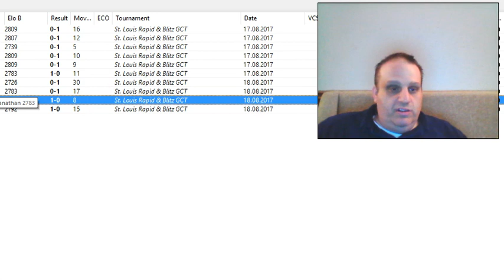Saint Louis Blitz - Final Report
The great events in Saint Louis have ended with Levon Aronian victorious!  Karjakin and Nakamura tied for 2nd, and even though Kasparov had, by far, his best day, he only managed 8th place.  Still, several wins today by Kasparov were just what the fans wanted!

NEW MEMBERSHIP PAGE!! - JOIN THE CHESS CLUB!!